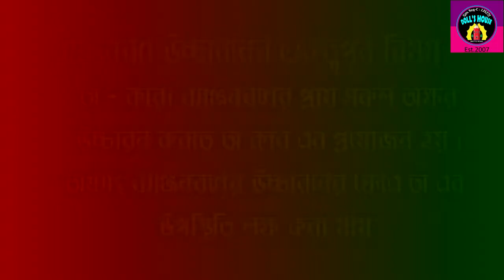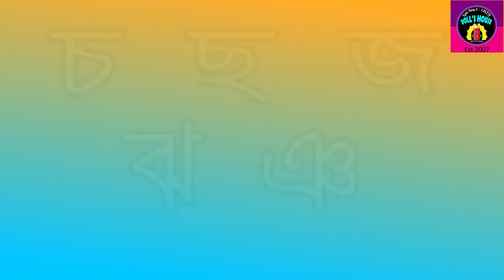banjonborno/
Doll’s House preschool is the institute of pre-learning for children. From this institute children can learn with playing and all types of curriculum activities. We believe that education is a lifelong process and dedicate ourselves to continuous improvement that’s why we want to build up our student’s first and roots of education strongly. We used British method for giving education for our student that’s why they don’t take any pressure but also they feel very pleasure all time in school arena. We have foreign certified and qualitative teachers who take care of your children and giving education very warmly.